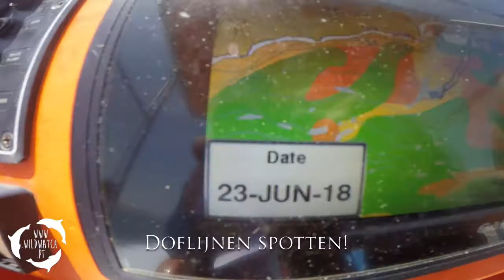Ferragudo Portugal 2018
Onze vakantie in Portugal.

In het dorpje Ferragudo , vlakbij Portimao en Raia Da Rocha. We hebben ook een tripje naar de westkust en een boottochtje naar de grotten gemaakt.